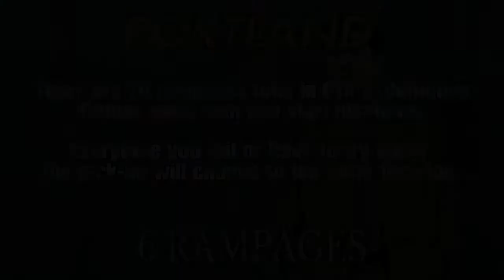Grand Theft Auto 3: Definitive Edition || All rampage locations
All rampage locations in GTA 3: Definitive Edition